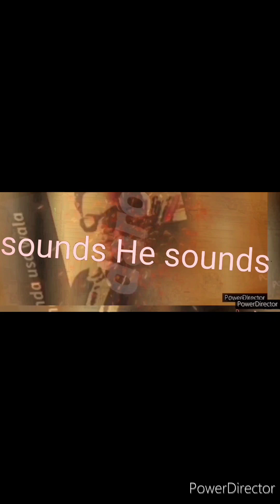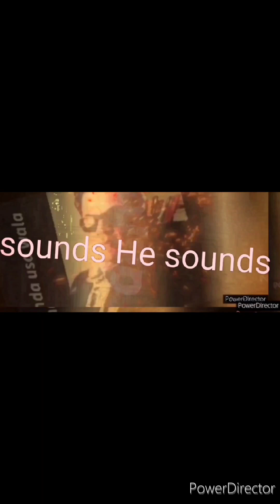shinda shinda shinda shinda (#300 music video clip)